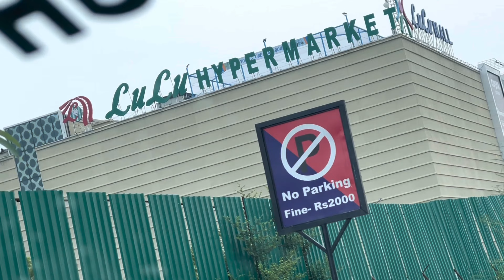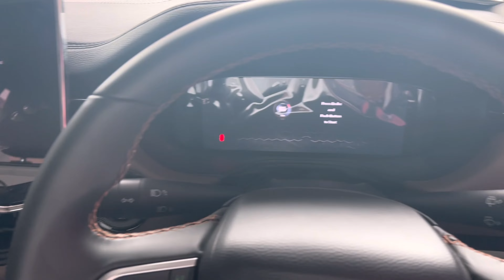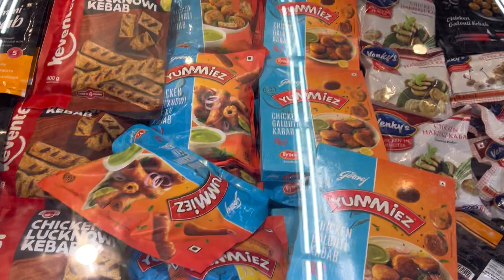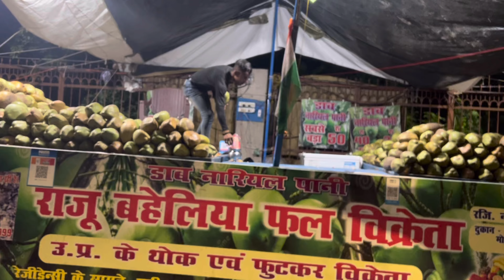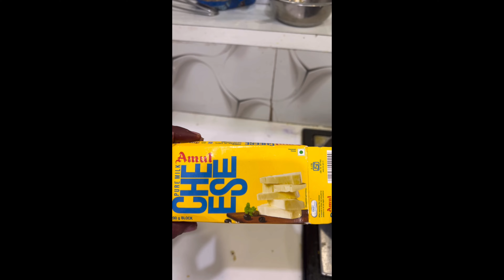LuLu mall Lucknow 😱india ka sabse bada super market#BMWShowroom # Jeepshowroom 😊must watch…….!